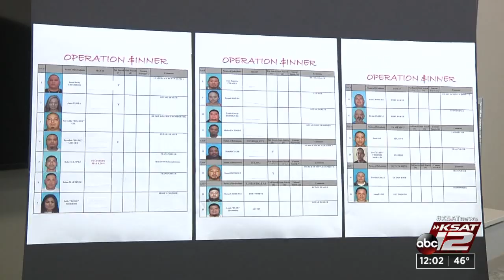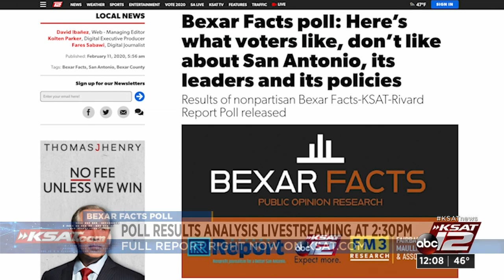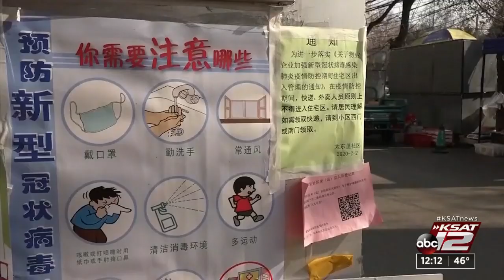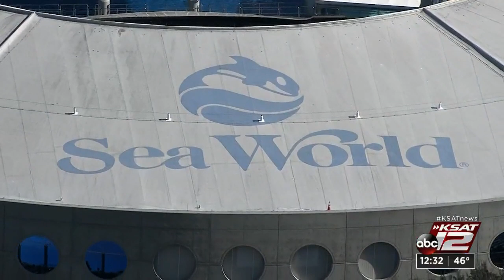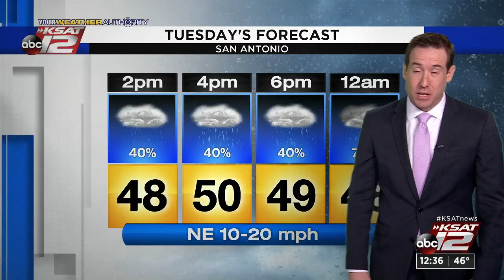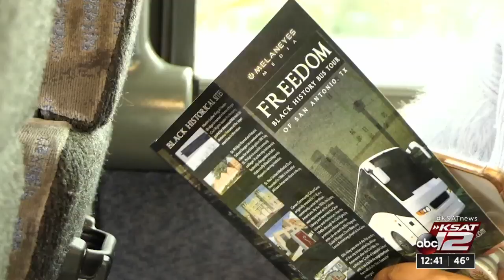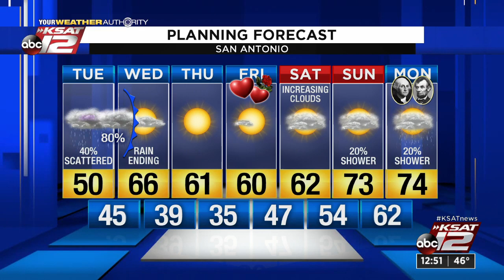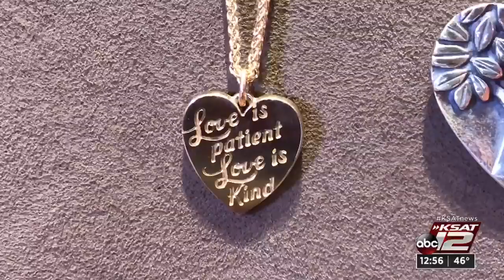News at Noon : Feb 11, 2020